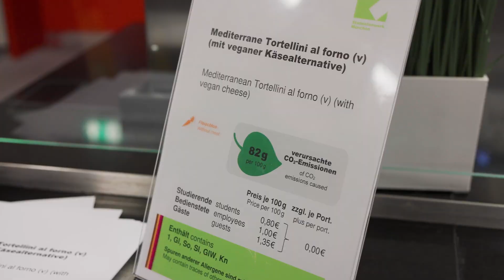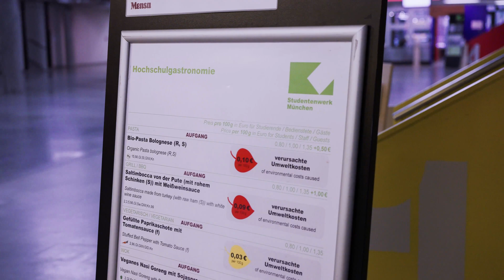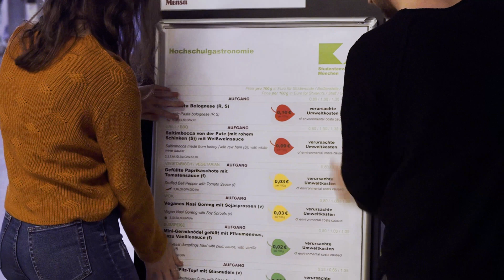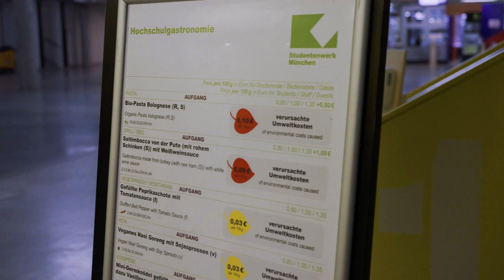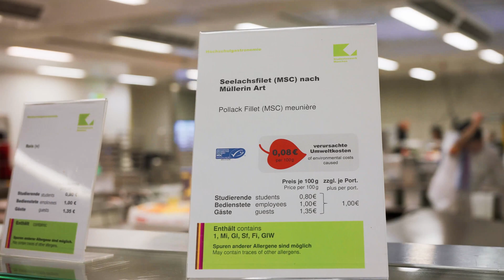Nachhaltiger essen dank CO2-Label? – ein Feldexperiment des TRR 266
TRR 266-Forschende von der @HumboldtUni, der @LMU.Muenchen  und der @aaltouniversity haben in einem Feldexperiment herausgefunden, dass die CO2-Kennzeichnung von Lebensmitteln Menschen dazu bewegt, nachhaltiger zu essen. Entscheidend dabei ist, wie die Informationen dargestellt werden. Mehr dazu im Video.

Das Video ist in Kooperation mit @mariaboger4651 entstanden.

Konzept & Storyline: Julia Gördes
Interviews: Julia Gördes
Kamera: Maria Boger
Postproduktion: Maria Boger